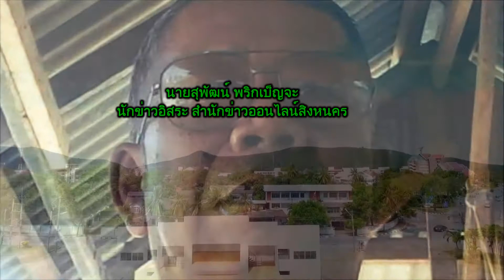สุจินตนา จันทร์จิตร มาเยี่ยมบ้านบรรพบุรุพแหลมสน สิงหนคร สงขลา